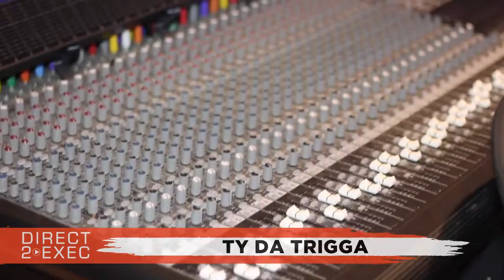Ty da Trigga Performs at Direct 2 Exec Cincinnati 11/17/19 - A&R at Atlantic Records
Blacklite Productions